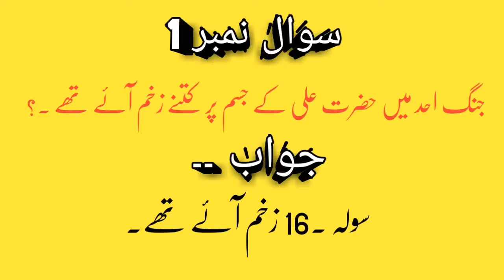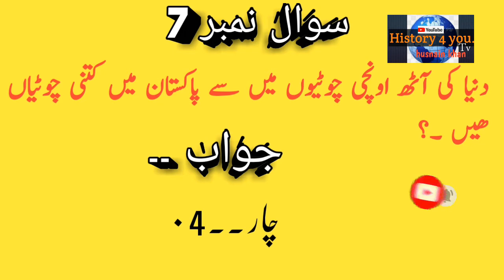General Knowledge---Questions and Answers for examinations & interviews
General knowledge--Questions and Answers for examination &interviews.CSS,PCS,PMS,NTS,MCQ.Husnain_khan History4YouTv general_knowledge.